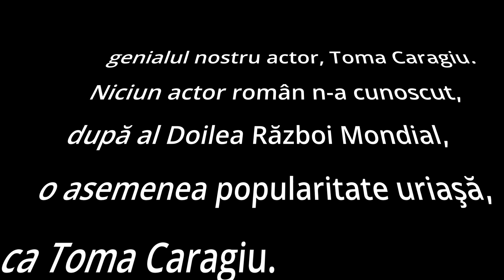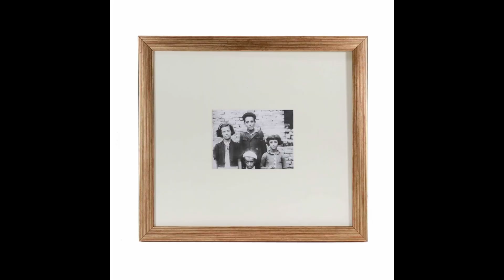Toma Caragiu in memoriam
În 1977, un cutremur a îndoliat România. Atunci s-au stins din viaţă actrița Eliza Petrăchescu, cântăreața Doina Badea, poetul Anatol Baconsky, scenograful Liviu Popa și genialul nostru actor, Toma Caragiu.

Niciun actor român n-a cunoscut, după al Doilea Război Mondial, o asemenea popularitate uriaşă, ca Toma Caragiu. Era unul dintre acei actori înzestraţi, care ştia să-l acapareze, să-l subjuge şi să-l încânte pe spectator cu inteligenţa şi cu verva sa. Era un genial interpret de comedie, dar juca la fel de bine și dramă.

Conform datelor publicate de Institutul Naţional de Cercetare-Dezvoltare pentru Fizica Pământului, cutremurul s-a produs la ora 21:22:22, a avut o magnitudine de 7,2 grade pe scara Richter și o durată de circa 56 de secunde; a făcut 1.570 de victime, din care 1.391 numai în București. În țară au fost 11.300 de răniți și aproximativ 35.000 de locuințe s-au prăbușit.